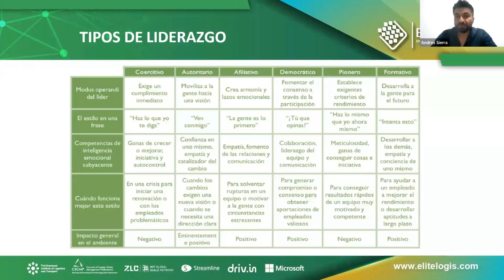Comprador como Líder de Negocio: Tipos y Estrategias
Conviértete en un líder de negocios desde la perspectiva del comprador con mi último video: "Comprador como Líder de Negocio: Tipos y Estrategias"

En esta entrega, exploraremos cómo los compradores pueden ser líderes estratégicos y tomar decisiones que impulsan el éxito empresarial.

💼 Descubre los distintos roles de los compradores como líderes y cómo estas estrategias impactan en la eficiencia operativa y las relaciones comerciales.

🚀 Te proporcionaré insights prácticos sobre cómo convertirte en un comprador estratégico, tomando decisiones que añaden valor a tu organización.

📋 Desde compradores experimentados hasta aquellos que están comenzando, este video te brindará las herramientas necesarias para liderar con éxito desde la función de compras.

💪 ¡Prepárate para elevar tu papel como comprador y liderar con impacto!